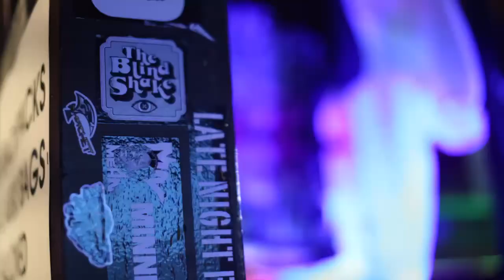First Headline Show - SNOPLAY @ The What's Up Lounge - 01/28/23 (Recap)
Shot and edited by @epctimes
Hosted by @triplefallsmn & @NomadicPlayground